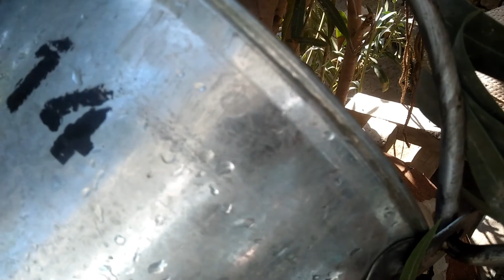Attending Village's wedding || Village tour || Morning Walk